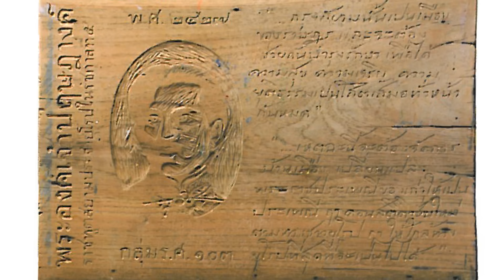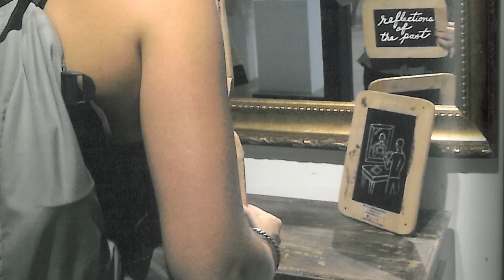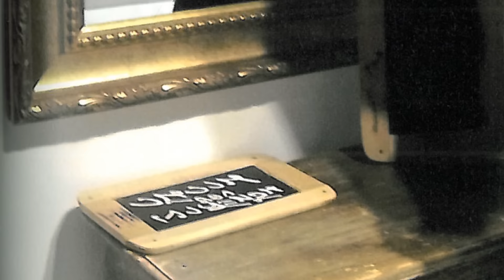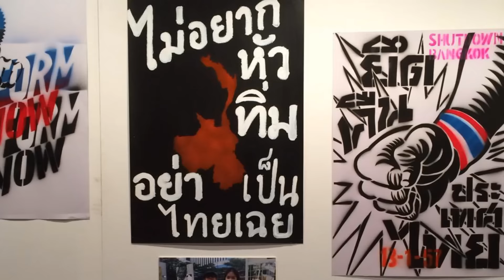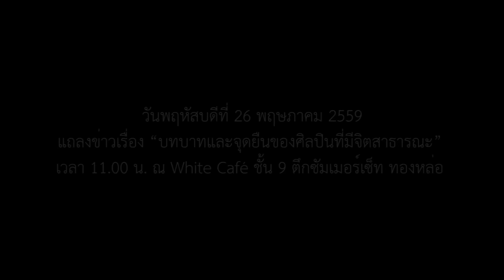Thai Uprising: สุธี คุณาวิชยานนท์ และ งานแถลงข่าวเรื่อง 'บทบาทและจุดยืนของศิลปินที่มีจิตสาธารณะ'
10 May - 15 August 2016
The Truth_ To Turn It Over
ศิลปินไทย: สุธี คุณาวิชยานนท์
สถานที่: The Gwangju Museum of Art ประเทศเกาหลีใต้

เมื่อวันพฤหัสบดีที่ 27 พฤษภาคม 2559
เวลาประมาณ 11.00 น.
ณ White Café ชั้น 9 ตึกซัมเมอร์เซ็ท ทองหล่อ
งานแถลงข่าวเรื่อง
“บทบาทและจุดยืนของศิลปินที่มีจิตสาธารณะ”
โดย ศิลปินแห่งชาติ จรูญ อังศวานนท์,
ศิลปินศิลปาธร ไพโรจน์ ธีระประภา (โรจ สยามรวย),
ศิลปินระดับนานาชาติ จุมพล อภิสุข,
มานิต ศรีวานิชภูมิ,
ศิลปินและบุคคลจากหลากหลายอาชีพ
ในรายชื่อผู้สนับสนุนเข้าร่วมฟังแถลงข่าว
ดำเนินการแถลงข่าวโดย
อภิศักดิ์ สนจด (หอศิลป์ตาดู)